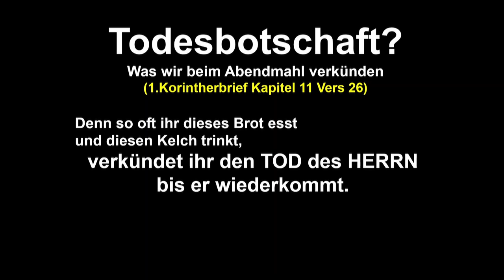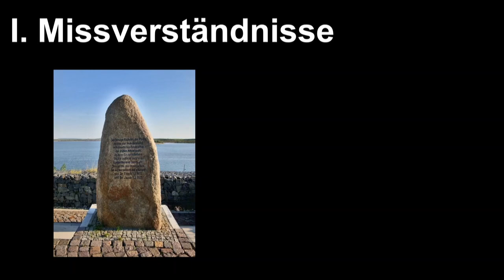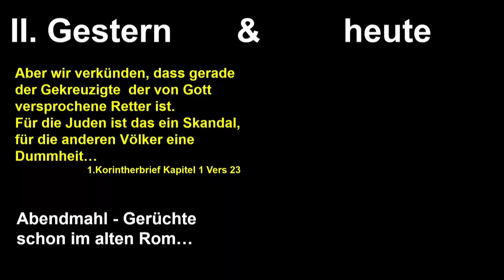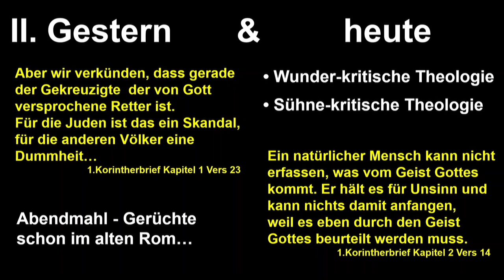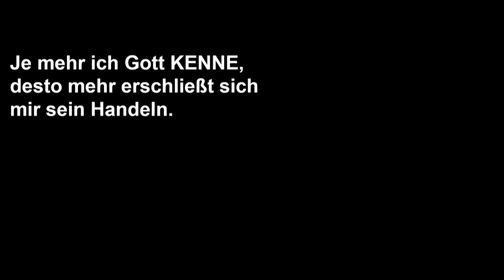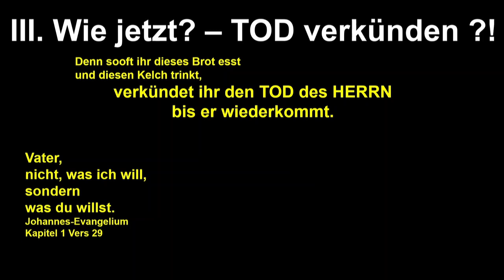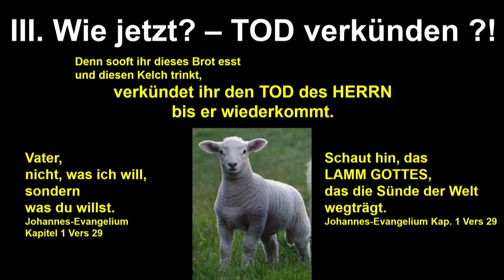Predigt am 30.05.2021 - Abendmahl - Klaus Becker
von Klaus Becker
in der Evangelisch-Freikirchlichen Gemeinde Oberkrämer